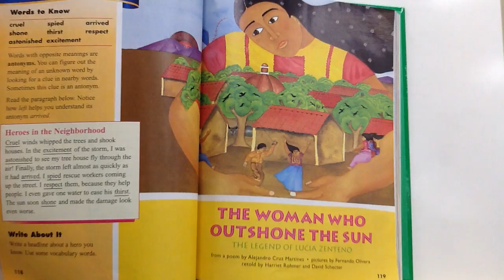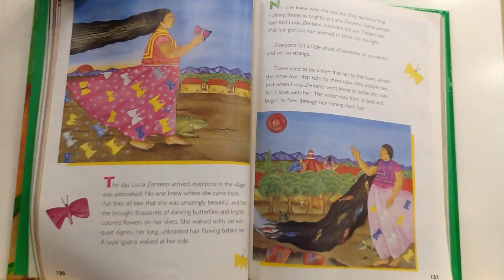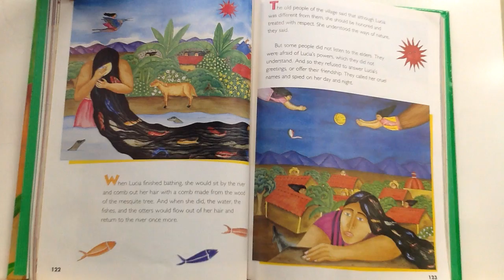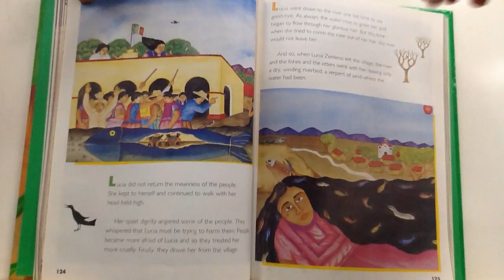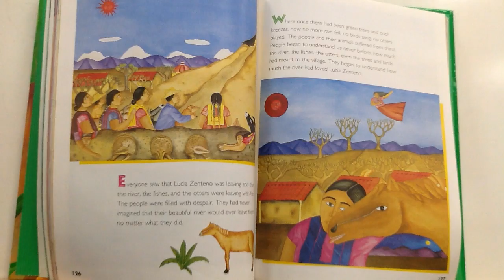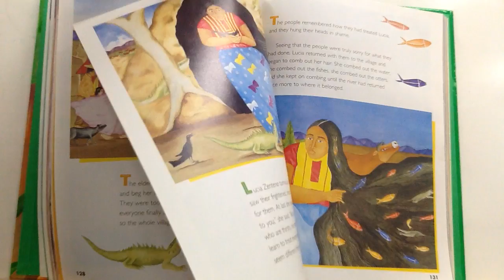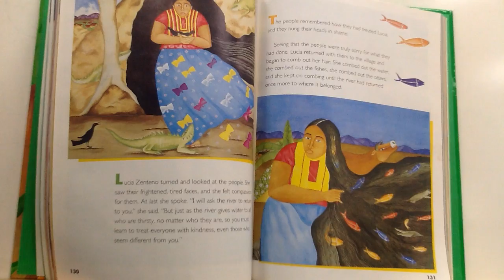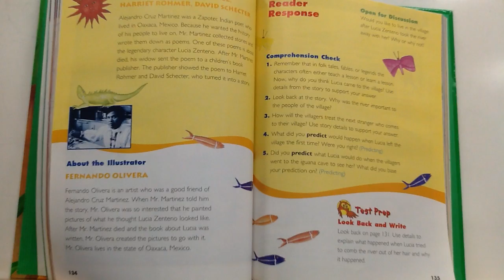The Woman who Outshone the Sun by Alejandro Cruz Martinez, Harriet Rohmer, and David Schecter